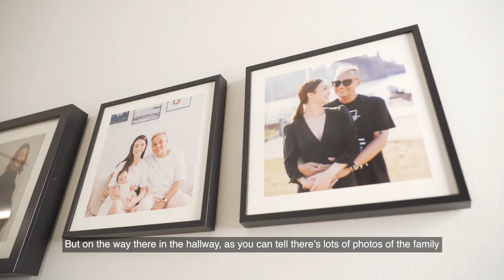Get lost in time in Vernon A’s cosy condo | cribswipe - Vernon A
Vernon A welcomes us into his homely apartment and airs candid thoughts about his Muttons partner, Justin Ang.